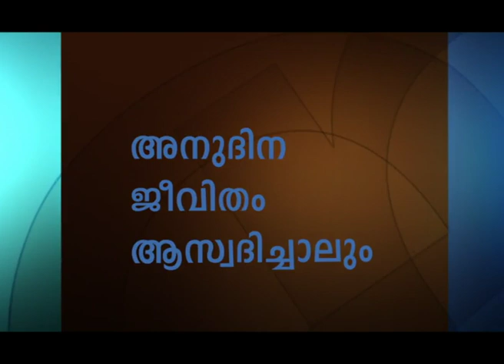സംശയം ധൈര്യത്തെ തടസ്സപ്പെടുത്തുന്നു - Doubt Hinders Boldness Part 2 - Joyce Meyer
Doubt Hinders Boldness Malayalam
സംശയം ധൈര്യത്തെ തടസ്സപ്പെടുത്തുന്നു